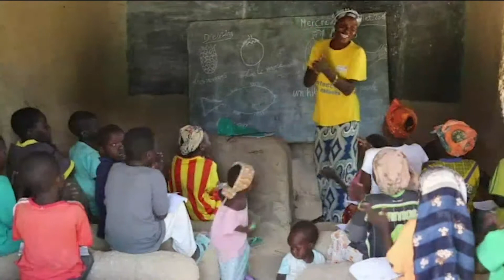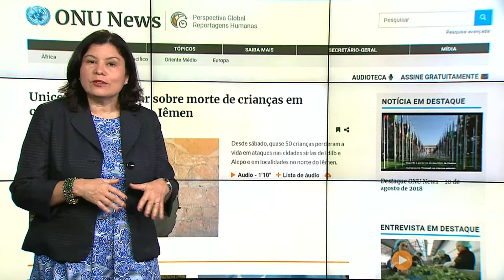Destaque ONU News - 13 de agosto de 2018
Neste DestaqueONUNews, apresentado por Monica Grayley, chefe da Organização Mundial da Saúde confere de perto vacinação contra o ebola na África; jovens que pertenciam a gangues recebem uma segunda chance através da educação, e no final: surge uma esperança para crianças que não têm certidão de nascimento.